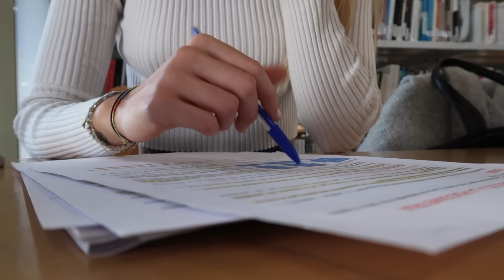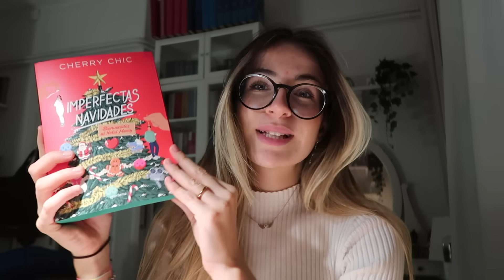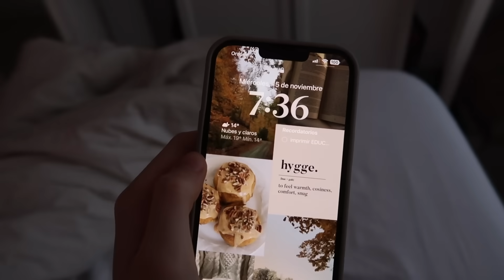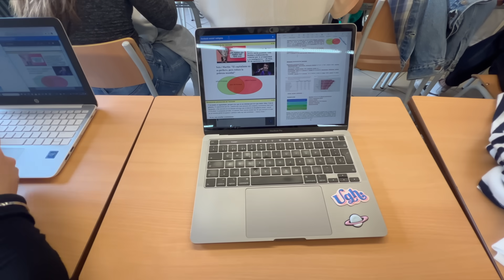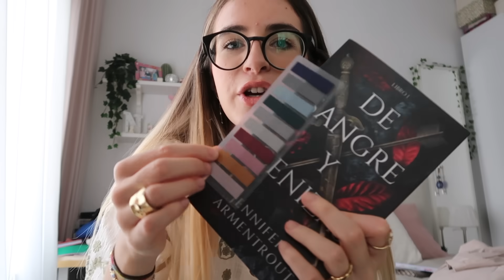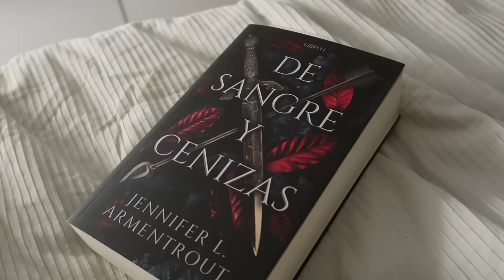48 horas conmigo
Hola! Qué tal? Hoy os traigo 48h conmigo, espero que os guste!🥰

♡ MI TIKTOK: natachas_vlogs

♡ Programa de edición: Final cut pro